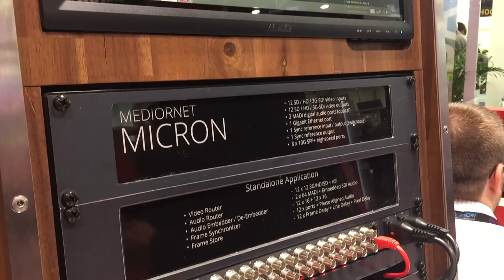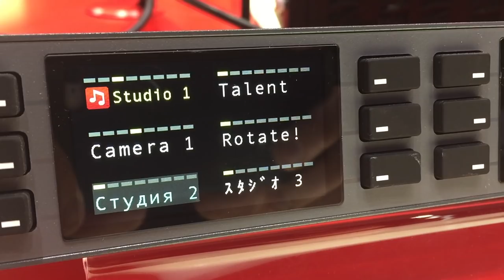NAB 2016: Riedel Communications' Thomas Riedel on the Evolution of MediorNet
At NAB Show 2016, Riedel Communications is digging deep into the evolution of routing and communications, specifically as it pertains to the company's flagship MediorNet product line. Company CEO Thomas Riedel shares the latest from Las Vegas with SVG's Brandon Costa.